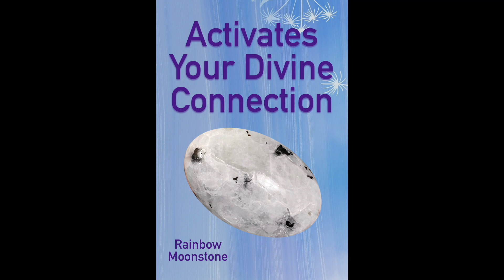Crystal Shorts: Rainbow Moonstone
Rainbow moonstone promotes balance, harmony, and hope while enhancing creativity, compassion, endurance, and inner confidence. Rainbow moonstone is believed to help strengthen intuition and psychic perception, especially by offering us visions of things that aren't immediately obvious.

For more about crystal properties, Visit Cindy's Crystal Property Reference Guide
Join Cindy's Crystal Corner Group for crystals, education and camaraderie
And for crystals at a discount, visit CCC OUTLET on Etsy
Music Licensed through Soundful.com Song: Tension/EDM/Chillstep